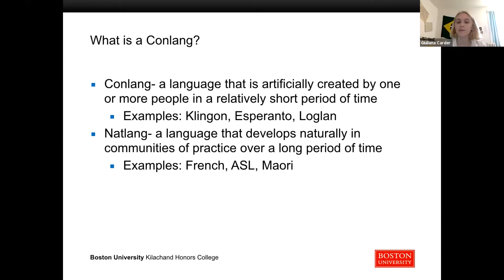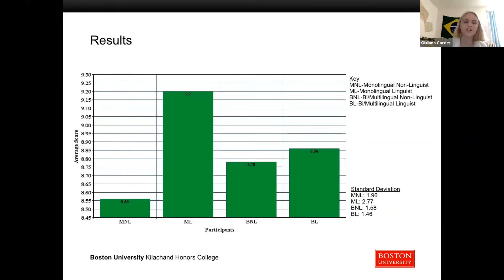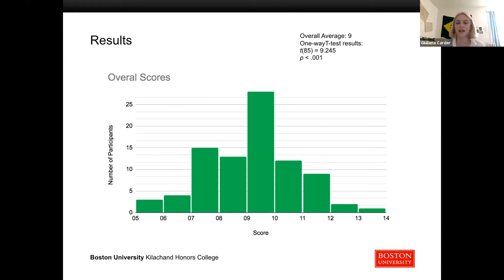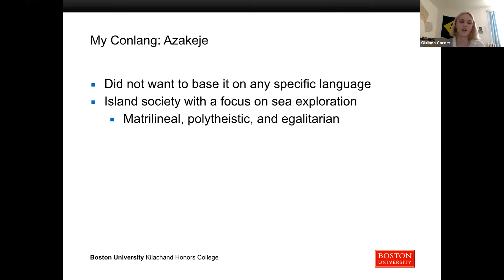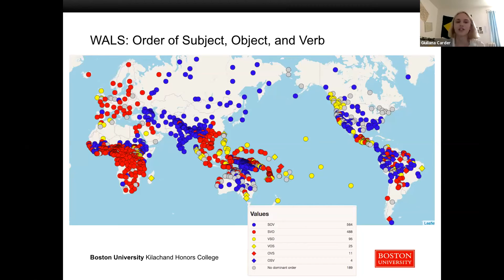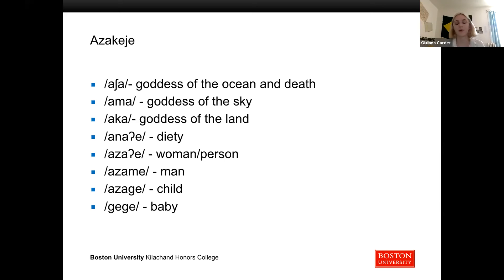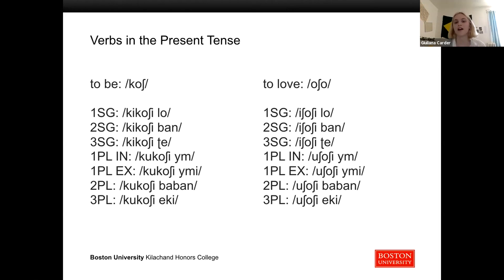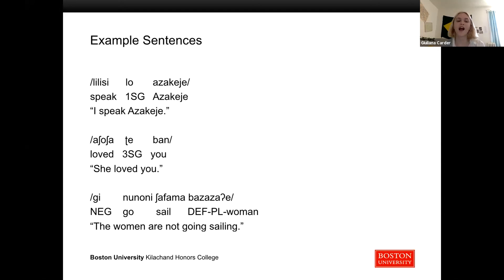Guiliana Carder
Guiliana Carder: Exploring Constructed Languages

8th Annal Kilachand Honors College Keystone Symposium: Discovery through Perseverance.

(The 2021 Keystone Symposium was held virtually over Zoom)